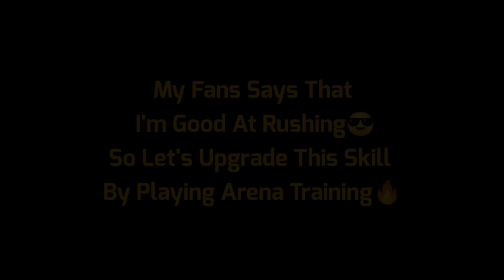THE MAXXX WITH A NEW INTRO | ARENA TRAINING | PUBG MOBILE | THE MAXXX GAMING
On The Request Of My Fans Now I've To Upgrade My Rushing Skills.

The Maxxx Updated A New Intro
Arena | RandomTeammates | Arena Training